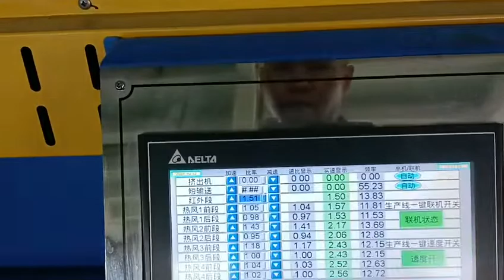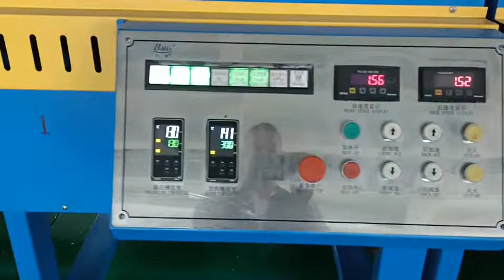uma cabeça com extrusora de 12 tubos e máquina de vulcanização-whatsapp:8613967618405